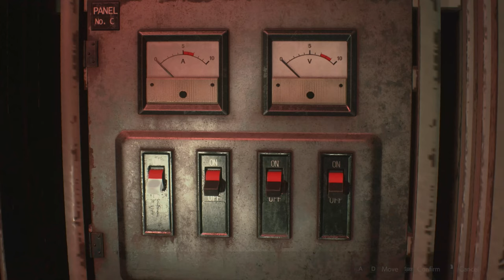Resident Evil 2 Silent Gameplay No Commentary Part 12